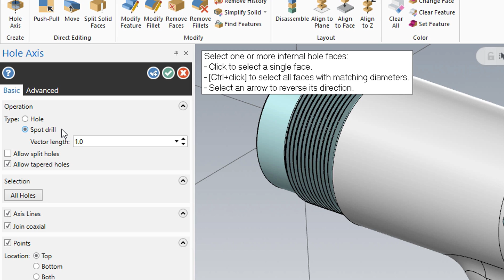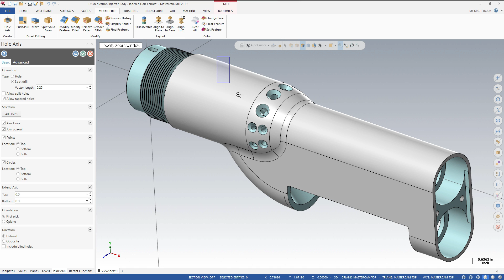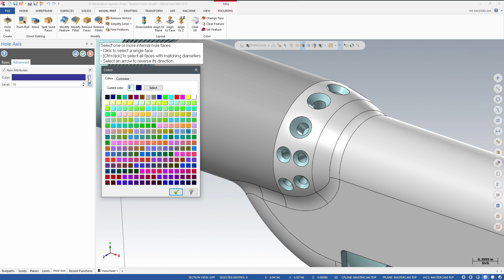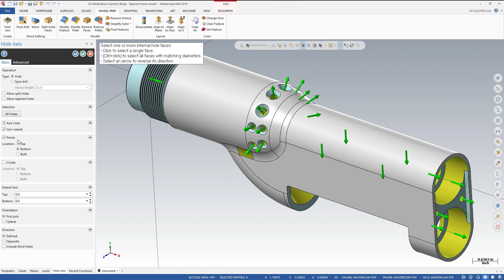What's New Mastercam 2019: Hole Axis Enhancements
Hole Axis, located on the Model Prep tab, has been enhanced for Mastercam 2019 based on user feedback. Hole Axis now supports tapered holes. Press [Ctrl] when selecting a tapered hole to quickly select all holes with the same taper angle. Hole Axis also includes a new Drill option that creates a vector starting at the top of the hole and extends it outward to prepare for spot drilling operations. In addition, the function now has an All Holes button that selects all holes regardless of diameter.